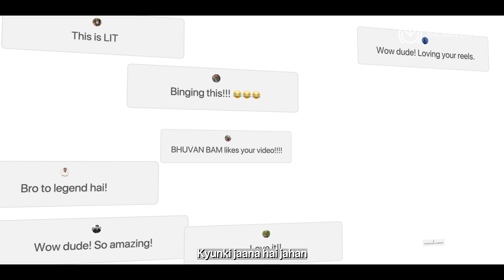Gentleman banne mein waqt toh lagta hai | Celebrating the makers of gentlemen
Gentleman banne mein waqt toh lagta hai - our InternationalMensDay ad film is a montage of stories from your life, and the ones you help in discovering a gentleman within themselves, with your helpful nudges.

Watch and let us know which part you could relate with the most.